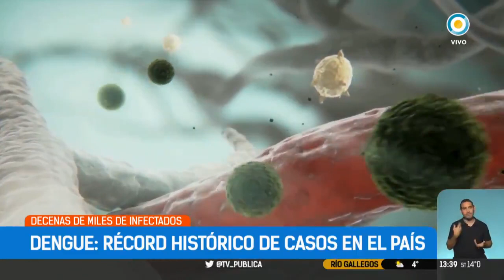Récord de casos de dengue en el país.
El Infectólogo Roberto Chuit alertó sobre el récord histórico de casos de dengue en el país. Al mismo tiempo dio recomendaciones para prevenirlo.